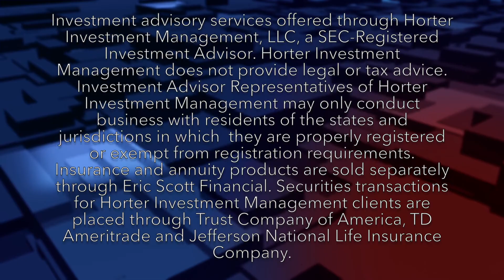Eric Scott of Saint George, UT Shares Tax Planning Tips for Retirement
In this episode of Retirement News Online, Eric Scott of Eric Scott Financial in Saint George, UT shares tax planning tips for a successful retirement.